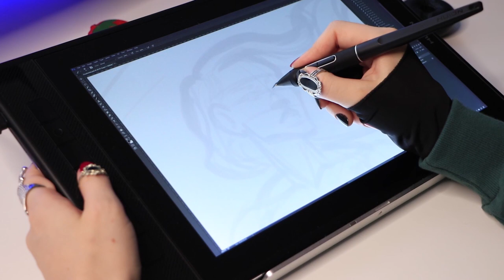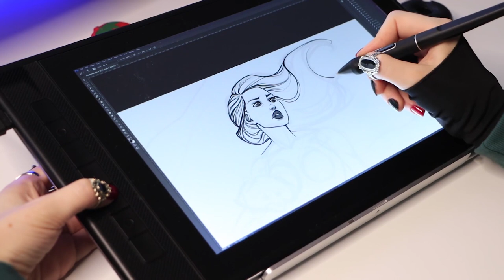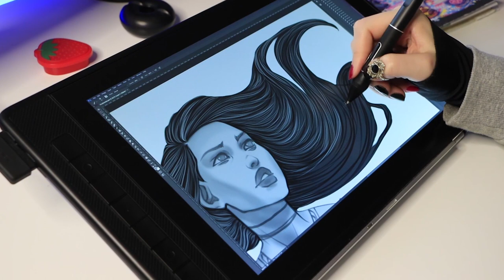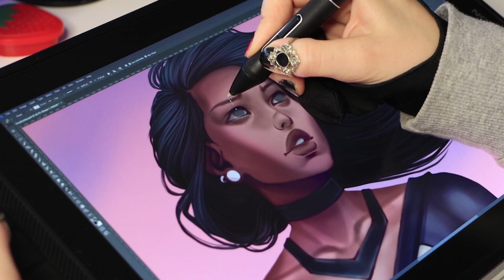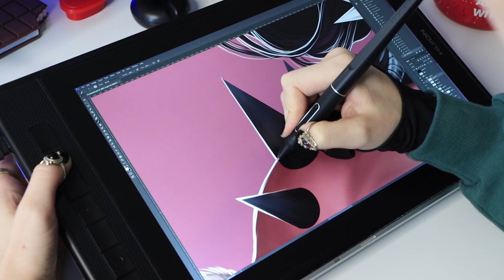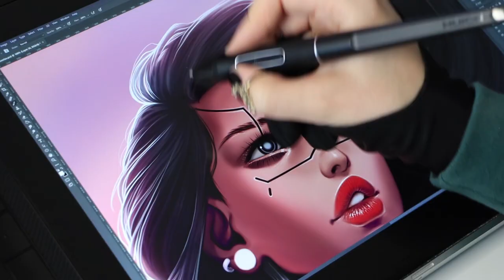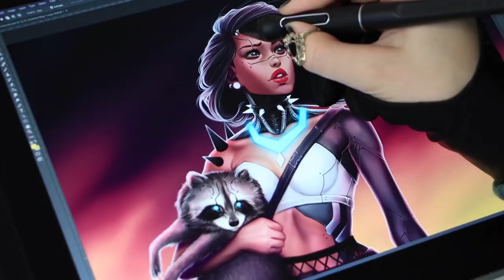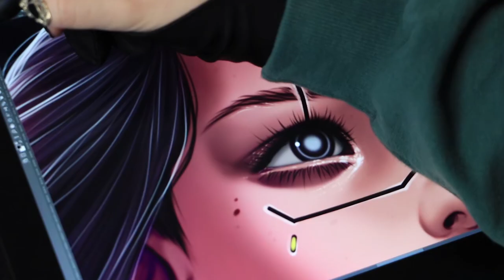Will AI Art Kill Digital Art? ✏️ My Art vs DALL-E mini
Will AI replace Artists? Do we already need to find new jobs? O.o
So here are my thoughts on the future of AI Created Art and Digital Art!
And some process of drawing Cyberpunk Pocahontas! OwO
In the end of the video I'm also comparing my version of Cyberpunk Pocahontas with AI version and it's EPIC!
I'm using free AI Generator - Craiyon, formerly DALL-E mini.

✏️ Here is the link to Free AI DALL-E mini if you wanna try it yourself!

🎥 DRAWING GEAR & PROGRAMS:
✦ Huion Kamvas Pro 13 2.5K
✦ Photoshop

 🧭Navigation

00:00 Intro
01:15 Why AI is not the End? | 1st Reason
05:35 2nd Reason
09:50 Conclusion
10:55 My Pocahontas vs AI Crayon AKA Dall-E mini